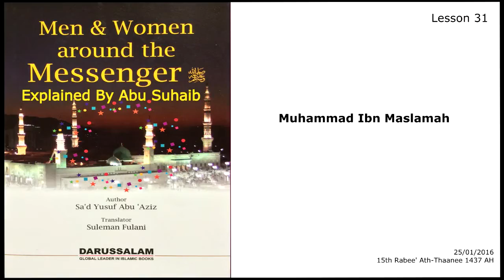The Companions Lesson 31 Muhammad Ibn Maslamah By Abu Suhaib